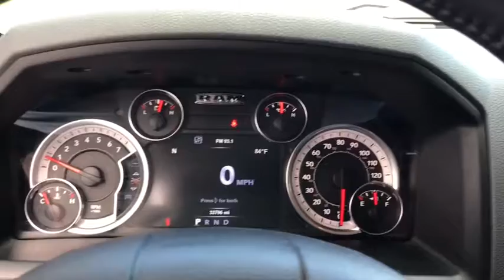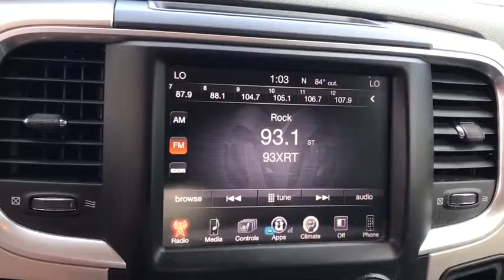2017 Ram 1500 Antioch, Gurnee, McHenry, Fox Lake, IL Kenosha WI 16801P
Brilliant Black Crystal Pearlcoat Used 2017 Ram 1500 available in Antioch, Illinois at Antioch Chrysler Dodge. Servicing the Gurnee, McHenry, Fox Lake, IL Kenosha WI area.   Used
2017 Ram 1500 Big Horn - Stock#: 16801P - VIN#: 1C6RR7LG9HS793692

**BLUETOOTH**, **REARVIEW CAMERA**, **HEATED SEATS**, **HEATED STEERING WHEEL**, **HEATED MIRRORS**, **4WD**, **CARFAX 1-OWNER**, **BIGHORN**, **ALPINE AUDIO**, **UCONNECT**, **SIRIUS XM**, **NAVIGATION**, **FRONT AND REAR PARK ASSIST**, **RUNNING BOARDS**, **LATCH ANCHORS**, **4-DOOR**, **CERTIFIED**, OPTIONAL EQUIPMENT (May Replace Standard Equipment) Premium Cloth Bucket Seats $295 Full Length Upgraded Floor Console (NA Bench Seat) Big Horn Package 22S $2,700 P275/60R20 BSW All Season Tires ParkView Rear Back Up Camera Auto-Dimming Rearview Mirror LED Bed Lighting A/C Auto Temperature Control with Dual Zone Control Uconnect 8.4 Uconnect Access 6-Mo Trial (Registration Req'd) 20-Inch x 8.0-Inch Aluminum Chrome Clad Wheels Class IV Receiver Hitch Fog Lamps Cloth 40 / 20 / 40 Premium Bench Seat Power 10-Way Driver Seat Rear 60 / 40 Split Folding Seat Folding Flat Load Floor Storage Electric Shift-On-Demand Transfer Case Navigation-Capable; See Dealer for Activation 7-Inch Multi-View Cluster Leather-Wrapped Steering Wheel Steering Wheel Mounted Audio Controls Power Heated Mirrors with Power Fold-Away Auto-Dimming Exterior Mirror Exterior Mirrors with Courtesy Lamps Sun Visors with Illuminated Vanity Mirrors Overhead Console with Garage Door Opener 115-Volt Auxiliary Power Outlet ParkSense Front / Rear Park Assist System Remote Start System (N/A Manual Transmission) Security Alarm Protection Group $225 Tow Hooks Transfer Case Skid Plate Front Suspension Skid Plate Heated Seats and Wheel Group $545 Heated Front Seats Heated Steering Wheel Chrome Body Side Molding $270 Wheel-to-Wheel Side Steps $695 Flex Fuel Vehicle Spray-In Bedliner $495, 115V Auxiliary Power Outlet, 40/20/40 Split Bench Seat, 6 Month Trial (Reg. Required), 6 Month Trial (Registration Required), 8.4 Touchscreen Display, Air Conditioning ATC w/Dual Zone Control, Audio Jack Input for Mobile Devices, Auto-Dimming Exterior Mirrors, Auto-Dimming Rear-View Mirror, Big Horn Badge, Big Horn Regional Package, Bright/Bright Billets Grille, Charge Only Remote USB Port, Class IV Receiver Hitch, Electric Shift-On-Demand Transfer Case, Electroluminescent Instrument Cluster, Exterior Mirrors Courtesy Lamps, Exterior Mirrors w/Supplemental Signals, Fog Lamps, Folding Flat Load Floor Storage, For Details Visit DriveUconnect.com, Front Armrest w/3 Cupholders, Front Center Seat Cushion Storage, Glove Box Lamp, GPS Antenna Input, Heated Front Seats, Heated Seats & Wheel Group (DISC), Heated Steering Wheel, Integrated Voice Command w/Bluetooth, Leather Wrapped Steering Wheel, LED Bed Lighting, Media Hub (USB, AUX), Nav-Capable! See Dealer for Details, Overhead Console w/Garage Dr Opener, ParkSense Front/Rear Park Assist System, ParkView Rear Back-Up Camera, Power 10-Way Driver Seat, Power Heated Fold-Away Mirrors, Power Lumbar Adjust, Power-Folding Mirrors, Premium Cloth 40/20/40 Bench Seat, Protection Group, Quick Order Package 22S Big Horn, Radio: Uconnect 3C w/8.4 Display, Rear 60/40 Split Folding Seat, Rear Dome w/On/Off Switch Lamp, Remote Start System, Remote USB Port, Security Alarm, SIRIUSXM Satellite Radio, Steering Wheel Mounted Audio Controls, Storage Tray, Sun Visors w/Illuminated Vanity Mirrors, Tow Hooks, Uconnect Access, Underhood Lamp, Universal Garage Door Opener, Wheels: 20 x 8 Aluminum Chrome Clad. Priced below KBB Fair Purchase Price! We make it easy !!! We are excited to offer you great quality vehicle at a competitive and affordable price. We offer new, used and cerified Chrysler, Dodge, Jeep and RAM vehicles. Come visit Wrangler headquarters! We also carry an extensive selection of used cars, trucks and SUVs by other manufacturers. Our experienced and certified sales staff can point you in the right direction based on your individual vehicle needs. We also offer competitive financing, top tier service and a fully stocked inventory of Chrysler, Dodge and Jeep automotive parts. Recent Arrival!2017 Ram 1500 Big Horn 4D Crew Cab Brilliant Bla
WHEEL TO WHEEL SIDE STEPS,TRANSMISSION: 8-SPEED AUTOMATIC (845RE)  (STD),DIESEL GRAY/BLACK  PREMIUM CLOTH BUCKET SEATS  -inc: Power Lumbar Adjust  115V Auxiliary Power Outlet  Bucket Seats  Rear 60/40 Split Folding Seat  Folding Flat Load Floor Storage  Power 10-Way Driver Seat  Full Length Upgraded Floor Console,ENGINE: 3.6L V6 24V VVT  -inc: Flex fuel capable (STD),SPRAY IN BEDLINER,QUICK ORDER PACKAGE 22S BIG HORN  -inc: Engine: 3.6L V6 24V VVT  Transmission: 8-Speed